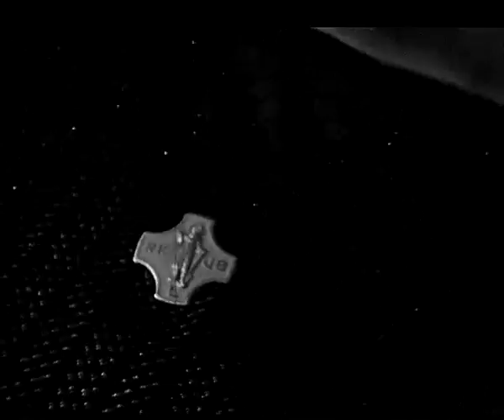Ontspanning: beugelen en gymnastiek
Roosdorp, Alex
Roosdorp, Alex
Verschillende vormen van leut en ontspanning voor Jonge Boeren: beugelen en gymnastiek. Een groep jonge mannen demonstreert verscheidene lichamelijke oefeningen o.a. bokspringen. Deze zijn ook in slow-motion opgenomen.